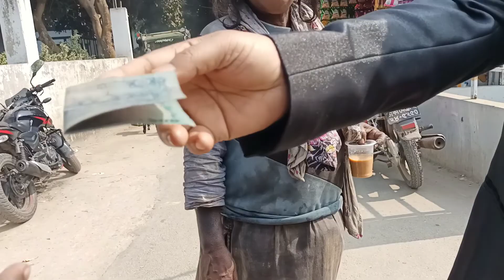গ্রামের বাড়িতে আমাদের তৃতীয় দিন। সবাই মিলে আমরা ঘুরতে বের হলাম। Location.বিক্রমপুর সামুর বাড়ি।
☑️ About Myself:
Hi Dear,
I am Sneha Islam Hena. I  always love to make vlog videos about my Lifestyle, Traveling, Funny videos etc whatever I could catch on my camera. My aim is to provide the best and honest review of foods, places and so on. I Always Upload Vlog Videos about My Daily Life, Foods, Places, Gadgets etc.

বিক্রমপুর মুন্সীগঞ্জ #। সামুর বাড়ি। vlog